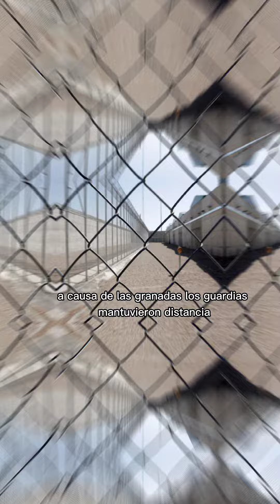EL escape más romántico y espectacular de la historia de Francia, video completo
Hola te invito a escuchar esta espectacular historia... espero que te guste